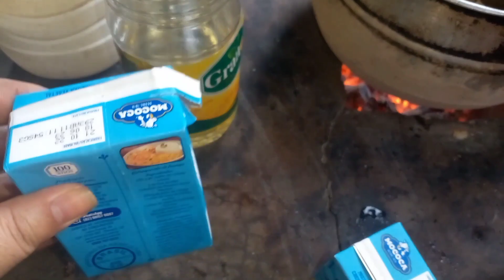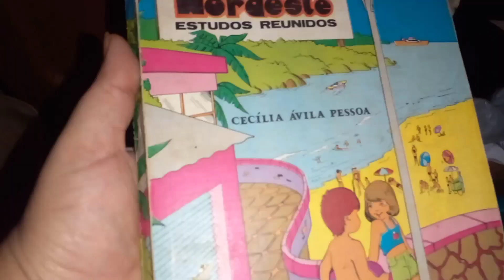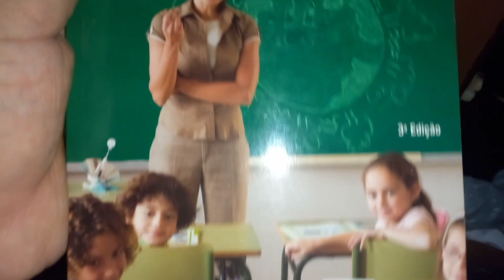VIVENDO NA SIMPLICIDADE BOLO DE FUBÁ CREMOSO ASSADO NO FOGÃO A LENHA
ola pessoa, que deus abençoe cada um de vocês 💕

me segue no Instagram @denicegomesoficial